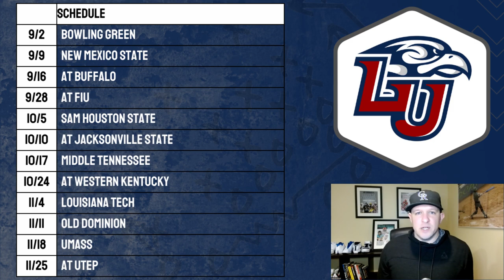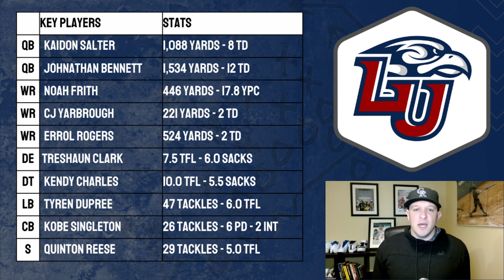Can Liberty Win Conference USA Under Jamey Chadwell?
Jamey Chadwell and Liberty feel like a great fit, but the question is how well will they gel right away? A brilliant offensive mind paired with a talented Flames offense should yield good results, and Liberty hopes that it means a championship is on the horizon.